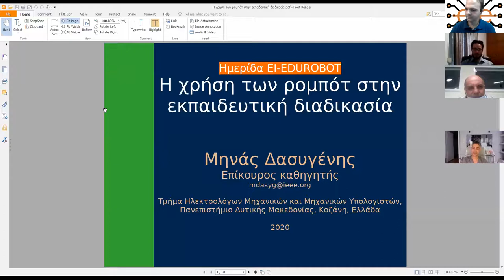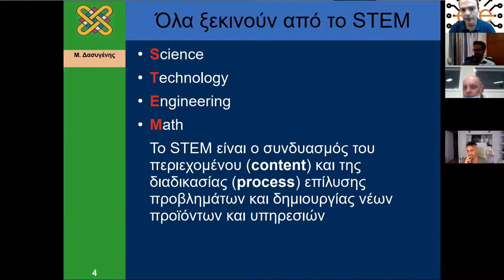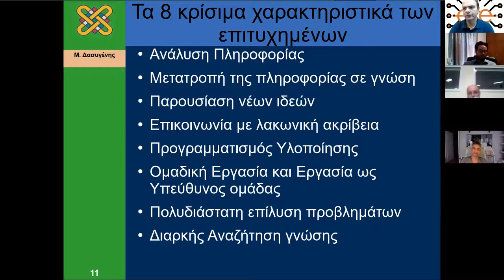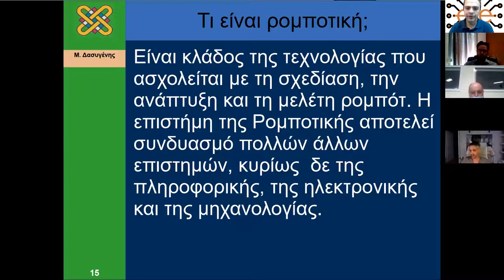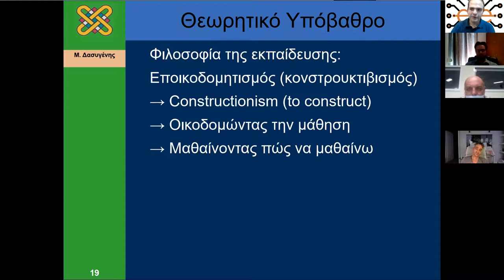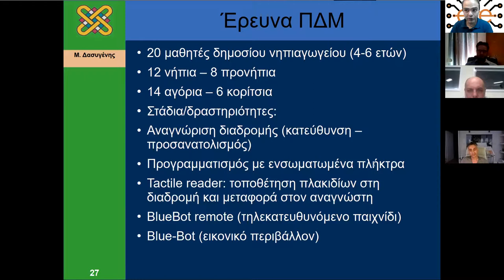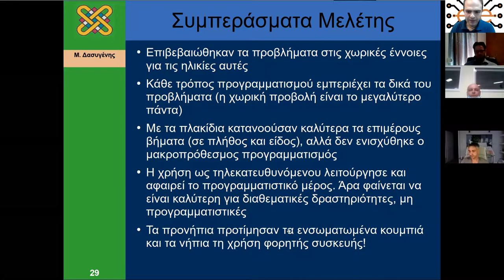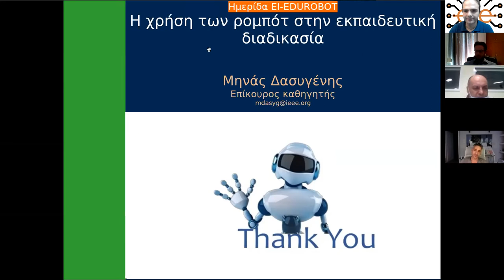Η χρήση των ρομπότ στην εκπαιδευτική διαδικασία - Ομιλία στην ημερίδα EIROBOT - Μηνάς Δασυγένης